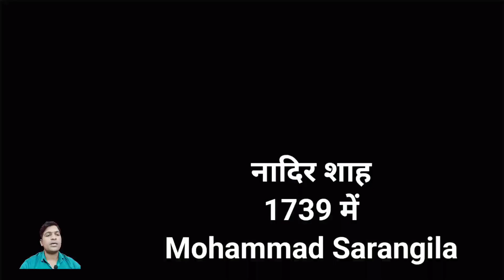कोहिनूर हीरा कैसे इंग्लैंड गया || Kohinoor hira in Hindi || mystry of Kohinoor hira in hindi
kohinoor hira abhi kahan hai
kohinoor hira abhi kahan per hai

kohinoor hira ab kahan hai

kohinoor hira ab kahan per hai

kohinoor hira ab kiske paas hai

kohinoor hira ka arth

where is kohinoor diamond now a days

speciality of kohinoor

kohinoor hira bharat kab aayega

kohinoor hira bhim geet

kohinoor hira babasaheb

kohinoor hira ke bare mein jankari

kohinoor hira ke bare mein

kohinoor hira ke bare mein batao

kohinoor hira bhim to kohinoor hira

speciality of kohinoor

kohinoor hira cost

kohinoor hira kisne churaya tha

kohinoor heera kitne carat ka hai

where is kohinoor hira

kohinoor hira history

kohinoor hira price

kohinoor hira dikhaiye

kohinoor hira details in hindi

kohinoor hira kis desh mein hai

kohinoor hira kis desh ka hai

kohinoor hira kis desh ke paas hai

kohinoor hira kaise dikhta hai

kohinoor hira ka dam kitna hai

kohinoor hira england

kohinoor hira essay in hindi

elizabeth kohinoor hira

where is kohinoor diamond now

speciality of kohinoor

kohinoor diamond now in which country

kohinoor hira film

speciality of kohinoor

kohinoor facts

kohinoor hira kahan paya gaya tha

speciality of kohinoor

how much kohinoor diamond in world

kohinoor hira history

kohinoor hira hindi

kohinoor hira history in marathi

kohinoor hira kahan hai

kohinoor hira kaisa hota hai

kohinoor hira ki history

kohinoor hira kya hai

kohinoor hira kiska hai

kohinoor hira image

kohinoor hira is samay kahan hai

kohinoor hira in english

kohinoor hira india

kohinoor hira in london

kohinoor heera image

kohinoor heera in london

kohinoor hira price in indian rupees

kohinoor hira kahan paya jata hai

kohinoor hira kaha paya jata hai

kohinoor hira ki kimat

kohinoor hira kahan per hai

kohinoor hira ka itihas

kohinoor hira kaha mila tha

kohinoor hira ki kahani

kohinoor hira kitne carat ka hai

kohinoor hira ka photo

kohinoor hira kisne luta tha

kohinoor ka heera lehenga

bhim maza kohinoor hira lyrics

kohinoor hira history

kohinoor hira price

kohinoor diamond movie

kohinoor hira ka mahatva

kohinoor hira ka matlab

kohinoor hira kahan per mila tha
kohinoor diamond news

kohinoor hira kahan nikala tha

kohinoor hira kis khadan se nikala

kohinoor hira history

kohinoor hira price

kohinoor hira original photo

kohinoor hira history

kohinoor hira price
kohinoor hira price

kohinoor hira photo

kohinoor hira pic

kohinoor hira picture

kohinoor hira price in hindi

kohinoor heera pic

kohinoor diamond price in rupees

kohinoor hira history

kohinoor hira real photo

kohinoor hira real picture

kohinoor heera real pic

kohinoor hira ka rahasya

bhim maza kohinoor hira ringtone

where is kohinoor hira right now

speciality of kohinoor

kohinoor hira sabse pahle kisko mila

kohinoor hira size

kohinoor hira story in hindi

kya kohinoor hira shrapit hai

kohinoor hira is samay kahan per hai

kohinoor shaapit heera

bhim maza kohinoor hira song

kohinoor hira kis khadan se nikal
kohinoor hira kiska tha
kohinoor hira kaisa tha

kohinoor hira hindi

kohinoor hira vartman mein kahan hai

kohinoor hira video

kohinoor diamond value

kohinoor hira ka vajan kitna hai

kohinoor hira ka varnan

speciality of kohinoor

is kohinoor unlucky

kohinoor hira weight

kohinoor hira wikipedia

kohinoor diamond worth

kohinoor diamond wiki

is kohinoor unlucky